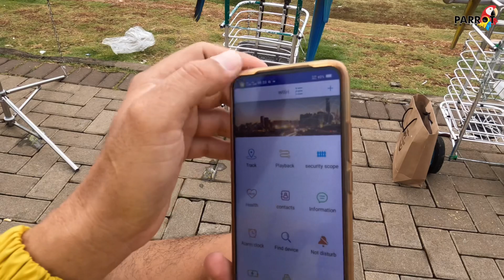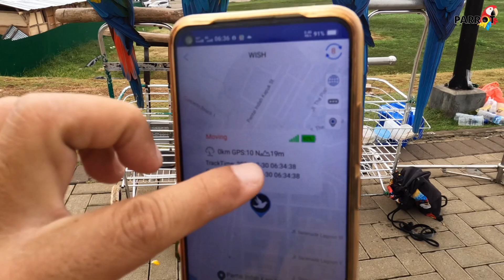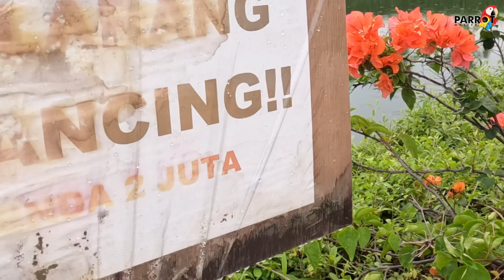Kemurnian Green Wing Macaw,sampai di rescue dan di tembak! Latih green wing macaw tua gak gampang!